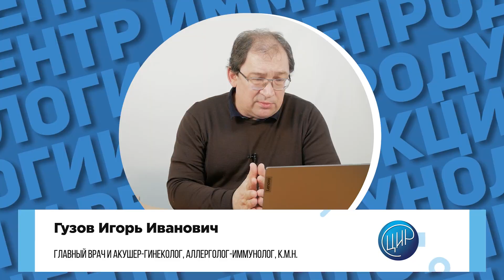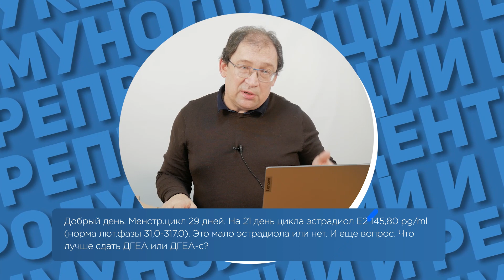Эстрадиол 145 пг/мл это мало или нет? Что лучше сдать ДГЭА или ДГЭА-сульфат? Гузов И.И.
Эстрадиол 145 это мало или нет? Что лучше сдать ДГЭА или ДГЭА-сульфат? Запишитесь на онлайн-консультацию в ЦИР, пройдя по ссылке
В этом видео доктор Гузов, создатель ЦИР отвечает на вопрос: "Добрый день! Менструальный цикл через двадцать девять дней. На 21 день цикла эстрадиол 145 пикаграмм на миллилитр. Мало эстрадиола или нет? Что лучше сдать ДГЭА или ДГЭА-сульфат?"

Ответ:
 Эстрадиол 145 это нормальная цифра. Я бы не сказал, что мало, но здесь важно посмотреть одновременно уровень прогестерона. Лучше, чтобы он был больше 11 нанограмм на миллилитр. Что лучше сдать ДГЭА или ДГЭА-сульфат? На ДГЭА анализ не надо сдавать. Это показатель нестабильный, это предшественник цепочки синтеза андрогенов и эстрогенов. ДГЭА-сульфат это, как раз, показатель, который характеризуеи уровне работы и выработки андрогенов внутри системы яичника и надпочечников, поэтому я бы здесь просто рекомендовал бы, если вы хотите разобраться с циклом, посмотреть на нашем сайте: 1. Ранняя фолликулярная фаза стандартный набор показателей, дальше андрогенный профиль плюс метаболический блок, набор показателей и во второй фазе цикла эстрадиол  плюс прогестерон. Тогда будет достаточно четкое понимание.